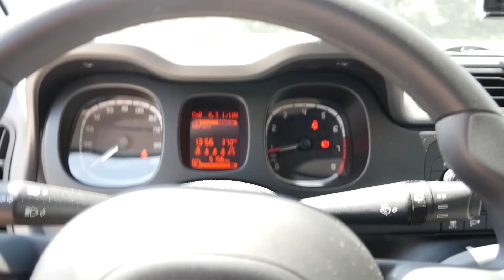Chasing A Secret Ferrari Owner's Rally Across Italy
Chasing 100+ Ferrari's across Italy which are part of the 2019 Ferrari Cavalcade - THIS IS HEAVEN!

What I use to make my videos:

Main Camera
Back-Up Camera
Back-Up GoPro
Editing Software